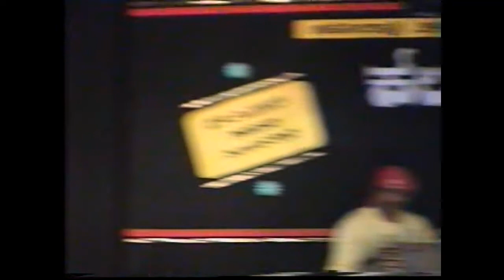Yakshagana Kalyanotsava 2003 - Bhasmasura Mohini Part 4 - Chittani Ramachandra Hegde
Bhasmasura Mohini Yakshagana

Bhasmasura: Chittani Ramachandra Hegde
Mohini: Mantapa Prabhakar Upadhya
Ishwara: Subramanya Chittani Hegde
Bhagwat: Kolgi Keshav Hegde
Mrindanga: Sunil Bhandari